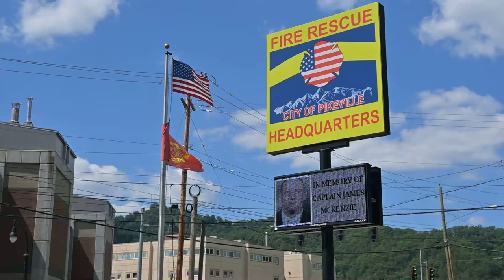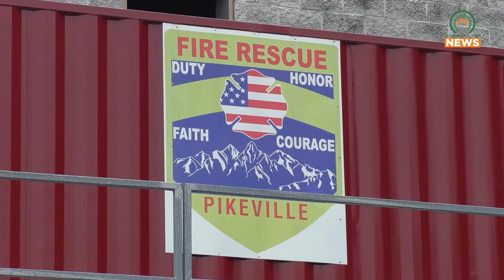Fire Season Begins in Kentucky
Despite the colder temperatures, fire season has begun in Kentucky.